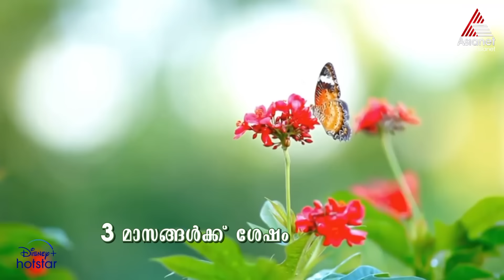VintageComedy "ആ jcb എടുത്ത് മാന്തിയപ്പോൾ അടുക്കളയുടെ പകുതി ഇങ്ങ് വന്നു "